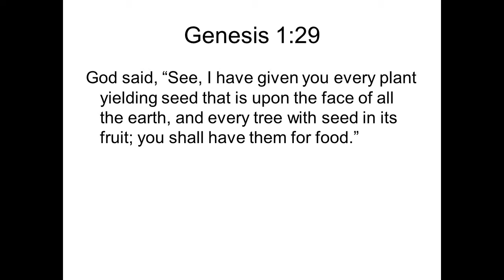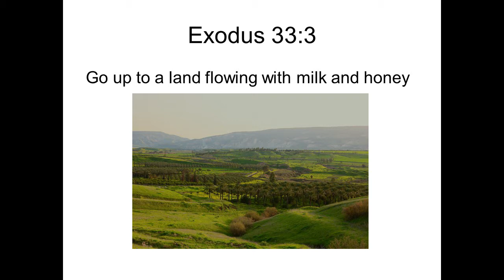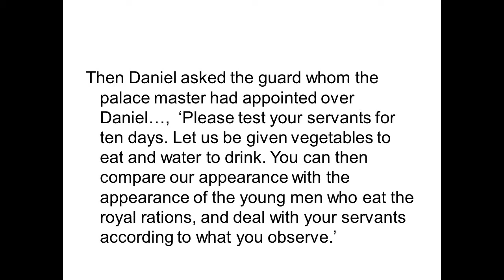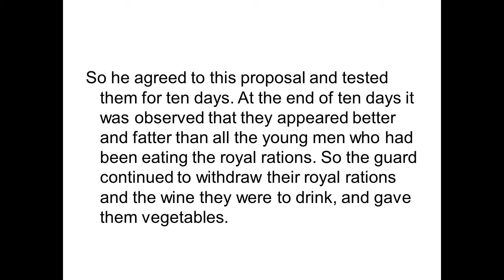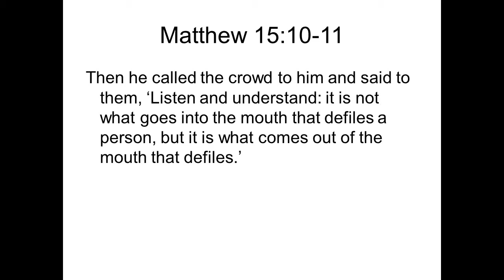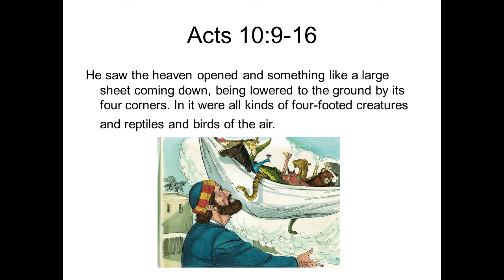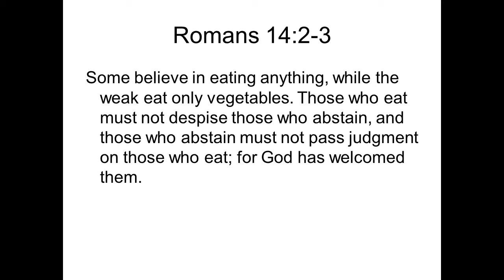A Culinary Tour of the Bible